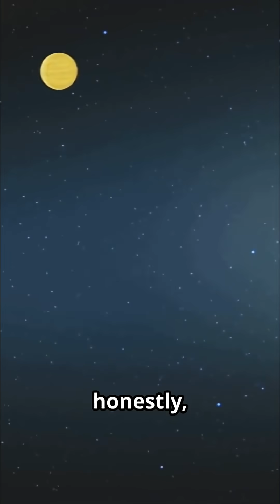Ocean's Tiny Giants: Phytoplankton and Our Oxygen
These microscopic organisms drift in the upper layers of the sea. Phytoplankton uses sunlight, water, and carbon dioxide to create their own food, releasing oxygen, which forms the base of the marine food web. Every other breath we take we owe to the ocean.